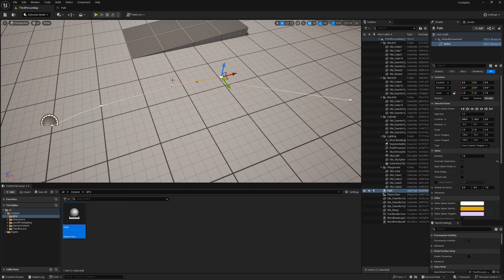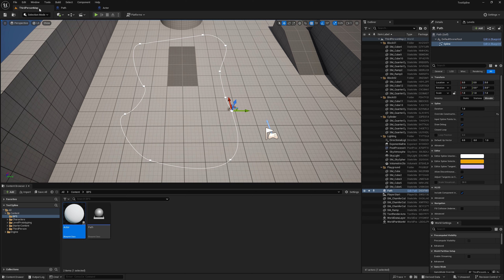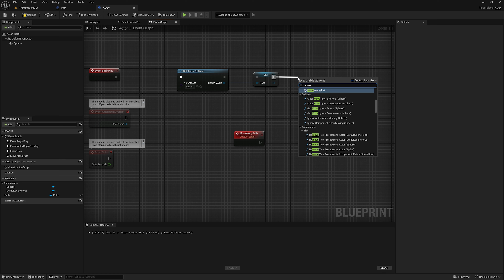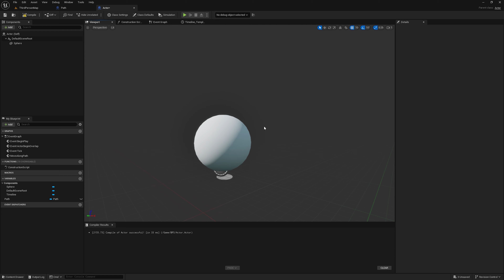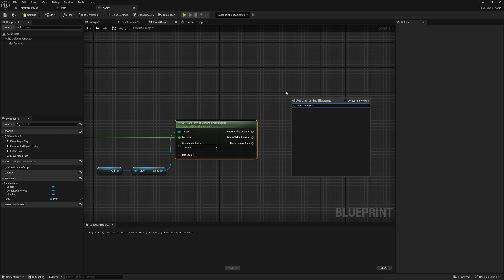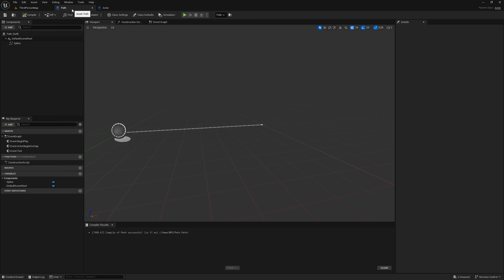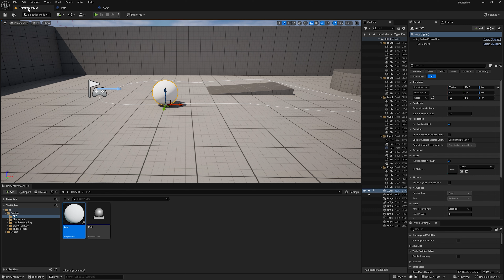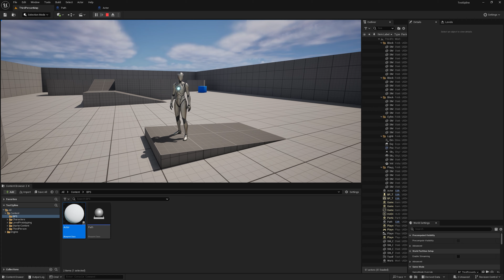Objetos que siguen RUTAS en 3D / Tutorial Unreal Engine 5 / Spline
Hoy veremos como hacer que objetos en Unreal Engine 5 sigan una ruta ya en 3D, espero que os sea guste :D

Gráfica: RTX 3070Ti MSI
Ram: Vengeanze RGB PRO SL 32GB
Procesador: Ryzen 7 5800X
Disco duro 1: 1TB WD_Black SN850 NVMe SSD
Placa base: MSI B550 Gaming Plus
Fuente: Forgeon Bolt PSU 750W 80 Plus Gold Full Modular
Torre: Forgeon Mithril ARGB Cristal Templado USB 3.2 Negra
Ratón🖱: Logitech G502 Hero
Teclado⌨️: Mars Gaming Mk2
Alfombrilla:Newskill atami control